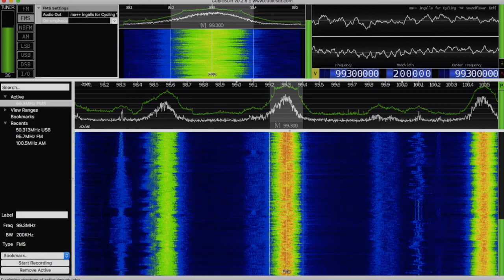99.3 KDRM Moses Lake, WA - Classic Radio Jingles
Obtained by leaving my SDR recording on KDRM all day today.

These are some of the classic jingles heard on KDRM. I used to hear these as a kid, and many of you probably did too! I will upload a larger compilation video with more KDRM imaging (excluding anything containing music due to obvious reasons...) sometime later this week.

For the time being, I will only be doing these for stations I can receive on my SDR.

Station: 99.3 KDRM Moses Lake, WA
Location received: Moses Lake, WA
Distance: 9 km / 5 mi
Receiver: RTL-SDR using CubicSDR

→ RDS/HD Screenshots
→ Station IDs
→ Bandscans
→ Broadcast Cycles